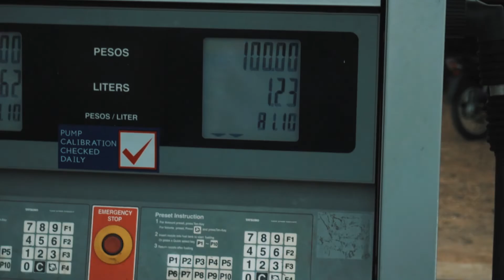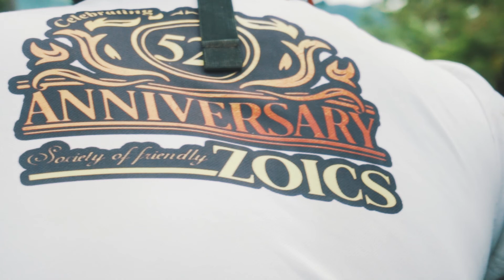FOGGING HIKE/ KAPATAGAN